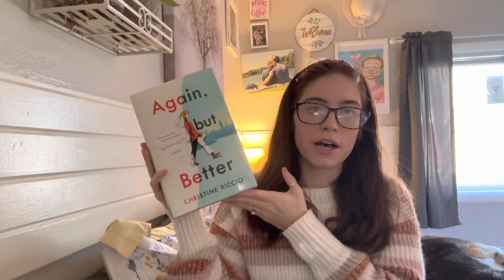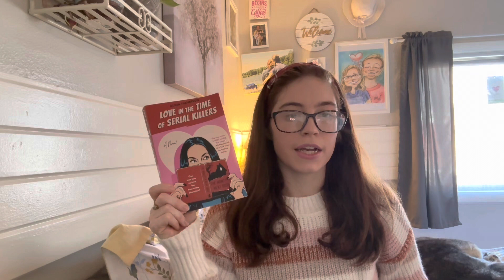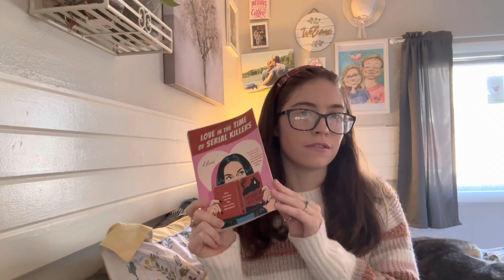February TBR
February 2023 TBR

SOCIALS:
StoryGraph: @hal2499